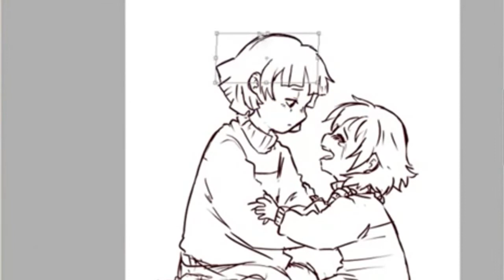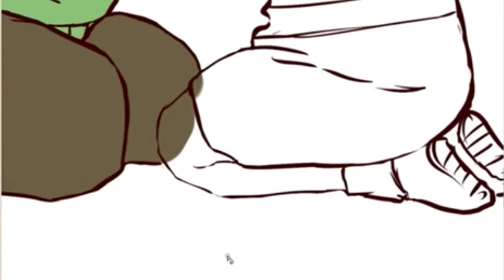How to Draw Chara and Sad Frisk!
1)"Don't Forget" (Piano & Orchestral Cover) [EXTENDED]
2) Legend (Piano & Orchestral Cover) [EMOTIONAL ver.]